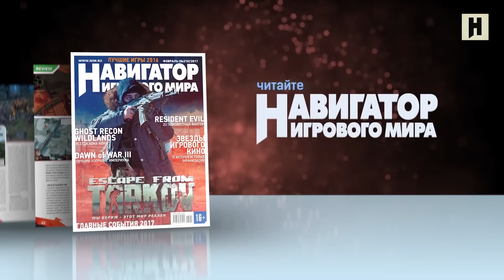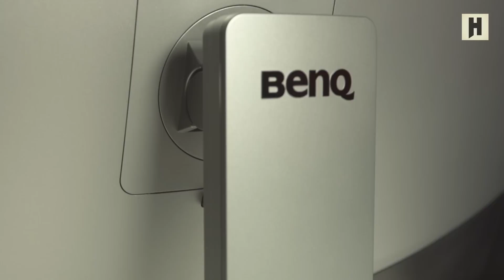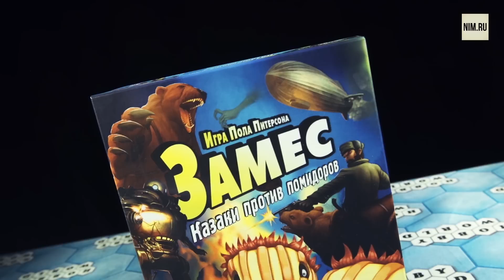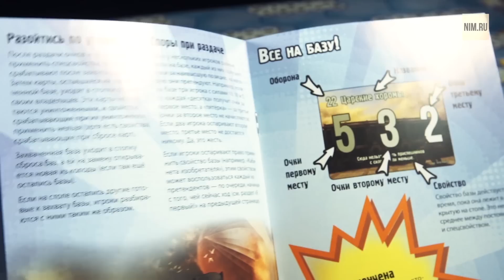ОТ ВИНТА: Самые ожидаемые игры года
В этом выпуске "От винта" мы раскрываем набор любимых игр всех сотрудников военкоматов - самых ожидаемых игр, которые помогут призывникам поскорее забросить университеты.

Напоминаем, что телепередача «Навигатор игрового мира» выходит на следующих федеральных и региональных каналах:
[РФ + СНГ] «Юмор ТВ»: премьера – пятница в 20:00; повторы – пн – 09.40, 17,20; вт – 09.40, 17.00; ср - 09.40, 17.00; чт – 17.00; пт – 07.00, 22.00; сб – 06.20, 11.40, 21.40; вск – 11.40, 15.20. Сайт: humor-tv.com (есть онлайн-трансляция)
«Мusic Box»: премьера – пятница вечер. Сайт: russianmusicbox.tv (есть онлайн-трансляция)
«Наше ТВ»: ежедневно (3-4 повтора в день). Сайт: nashe-tv.com (есть онлайн-трансляция)
«ПИК.ТВ»: премьера – суббота в 12:00; повтор – вск – 05:30 Сайт: pik-tv.com (есть онлайн-трансляция)
«Мужской»: премьера – пятница в 12.15; повторы – пн-пт – 07.05, 15.05, 23.05; сб – 04.15, 07.05, 09.40, 15.05, 17:40, 23:05; вск - 07.05, 09.40, 15.05, 17:40, 23:05 Сайт: mans-tv.ru
«ЕГЭ» образовательный: пятница-воскресенье Сайт: ege-tv.ru
[Самара] «Самара-ГИС»: премьера – среда в 19:30; повторы – пт – 17:15; вск – 18:00. Сайт (есть онлайн-трансляция) «МВ» музыкальный: пн, вт, пт – 8:30, 16:30, 20:00, 05:30; ср, чт, сб, вс – 16:30, 19:30 Сайт: mb-samara.ru
[Чебоксары] «Телеканал 21+»: вт – сб Сайт
[Башкортостан] «NEXT-TV»: премьера – пт в 18:00; повтор – вск – 19:00 Сайт: neftekamsk-tv.ru (есть онлайн-трансляция)
[Пенза] «11 Канал»: премьера – пн в 23:20; повтор – сб – 01:00 Сайт: penzainform.ru
[Республика Саха (Якутия)] «Якутск ТВ»: пн-пт – 11:15. Сайт: yakutsk.tv